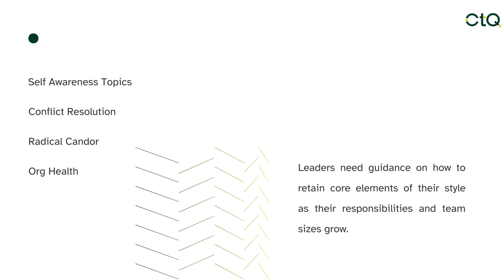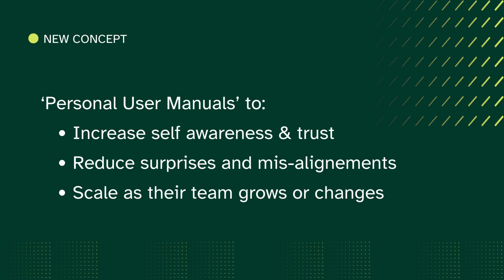Our Leadership Case Study for a Startup Unicorn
This is a quick brief on one of our Leadership Development programs we conducted for a Pune based data security unicorn. The client is an Indusry leading SaaS platform and does over 6 Bn backups annually, with an ARR of over $200 Mn across 5,000 organizations!

After a critical pivot in 2013, they were looking to hone leaders within the organization as they headed to an IPO. And that's where we came in.

We offered theme based sessions focusing on CCD: Communication, Cohesion & Decision-Making under Complexity. We offered an effective narrative structure that married story-telling and data.

We used an innovative concept called 'Personal User Manuals' to increase their self-awareness and trust, reduce surprises and scale as the team grow!

The big takeaways were the attendees had much better decision making during deadlocks, and now established a common language via shared concepts and frameworks.